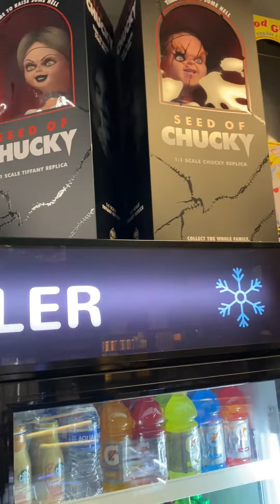Creatures and such